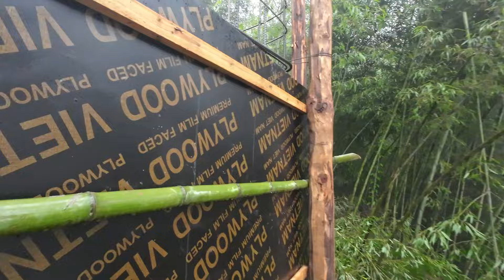Đổ bê tông thành bể nước Hấu Chua.TEAM CHAO VLOG